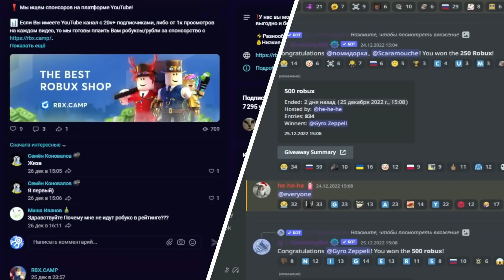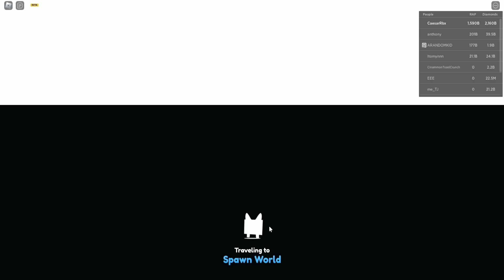*УСПЕЙ!* ВЫПОЛНИТЬ КВЕСТЫ И ПОЛУЧИТЬ ЯЙЦО С НОВЫМ HUGE ПЕТОМ В PET SIMULATOR X! M-10 HOVERBOARD!